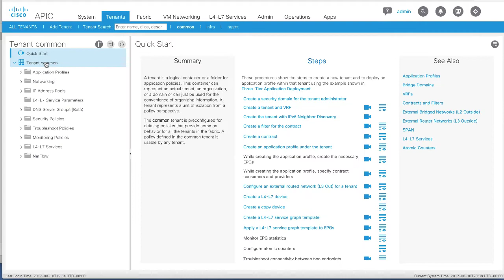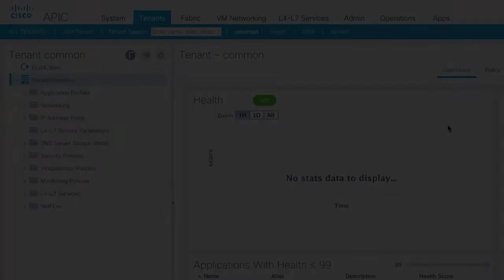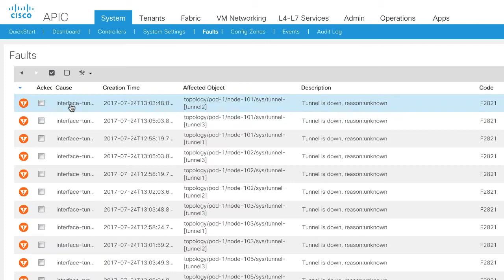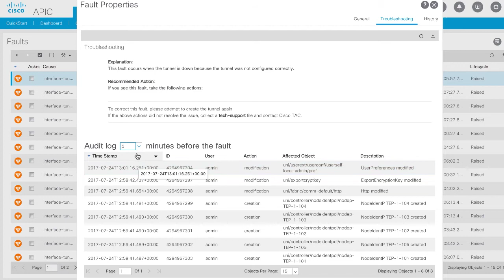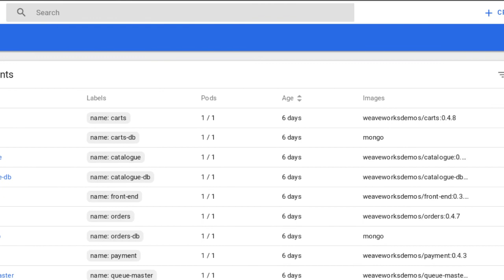What's New in Cisco APIC, Release 3.0(1)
This video highlights a few of the new, exciting features for this product release.